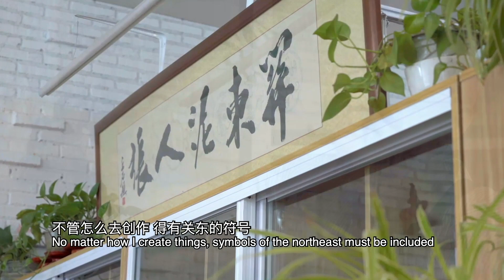Immaterielles Kulturerbe in Jilin (1):Tonfiguren von Zhang Jindong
Die "Tonfigur" ist eine alte Volkskunst in China. Zhang Jindong, der Erbe der Volkskunst "Tonfigur Zhang aus Nordostchina" - ein immaterielles Kulturerbe der Provinz Jilin - hat mehr als 1.000 Tonfiguren geschaffen, die die Volksbräuche in Nordostchina zeigen. In seinen Werken schwingt eine gewisse Nostalgie mit, aber auch die Weiterführung wertvoller Erinnerungen und Kulturen.